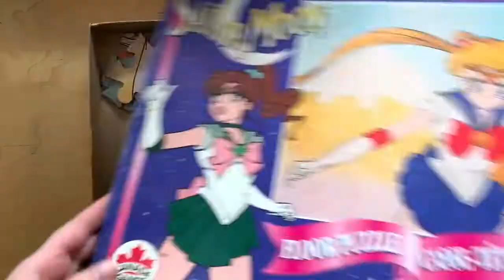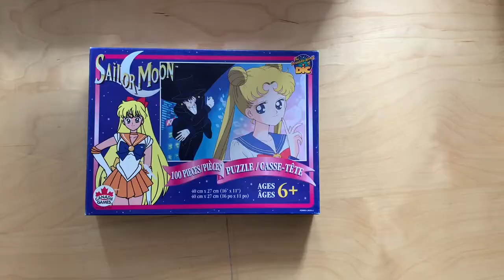Puzzle Solving - Sailor Moon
Join me in solving two Sailor Moon puzzles I have been holding on to for years!
Puzzle 1 - 48 pieces
Puzzle 2 - 100 pieces

@mooncammyreads for bookish content
@mooncammy for more daily life and cosplay stuff